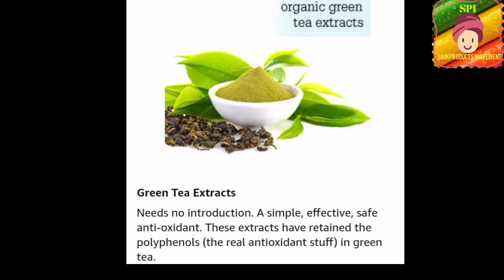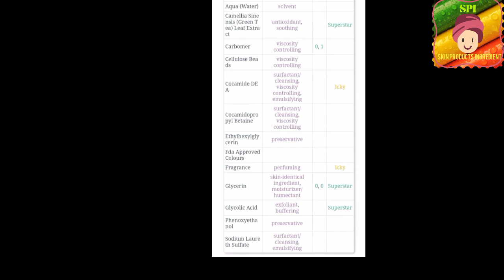PLUM Green Tea Pore Clearing Face Wash Product Ingredients Reveals by SPI REVEALS CHANNEL IN TAMIL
Hi friends
Plum green tea pore Clearing face Wash not Suitable for dry ,oil,acne sensitive  due to SLS INGREDIENT

Support me
Share the video your friends also